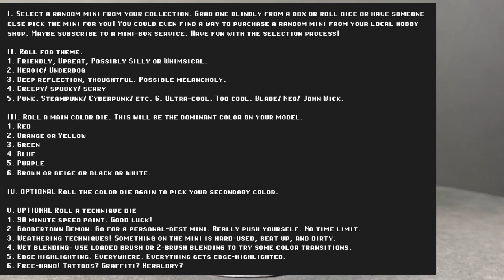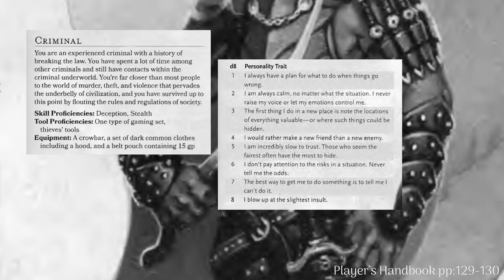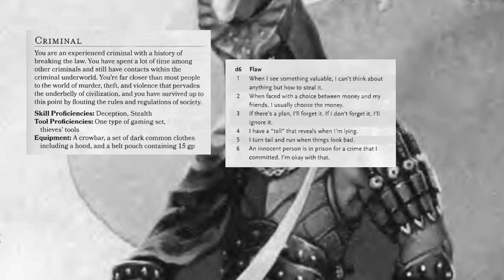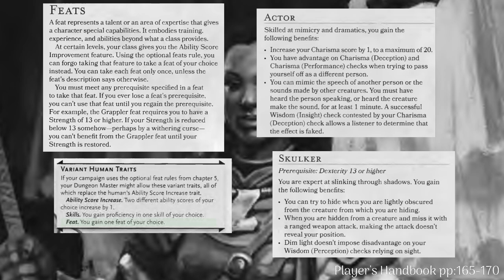Human Rogue | D&D Character Creation and Model Painting